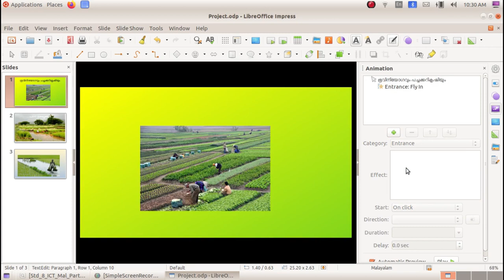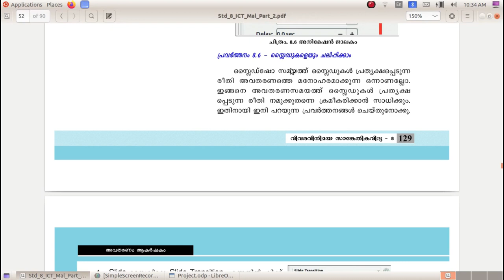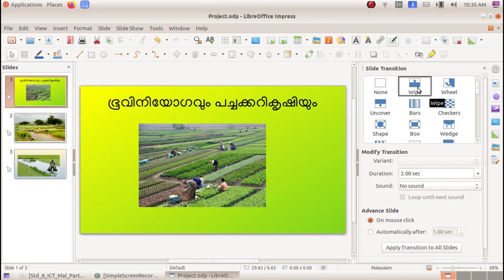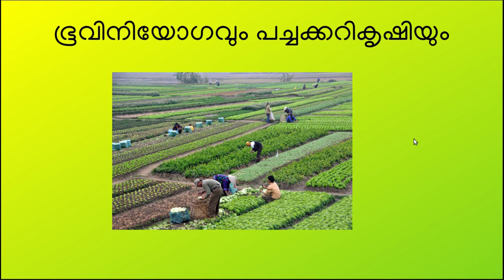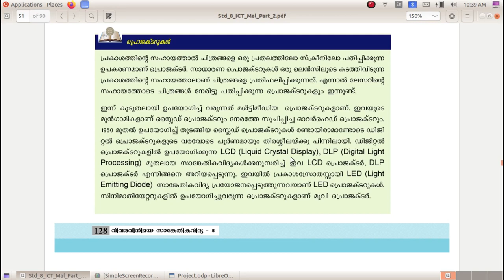ICT Tutorials Std 8 Chapter 8.3 Impress അവതരണം ആകർഷകം Presentations Made Attractive